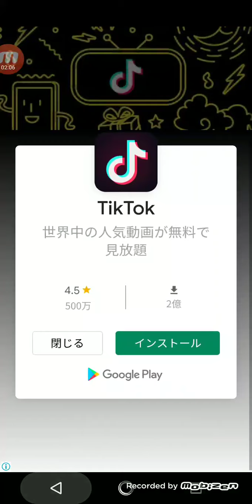ビンタゲーム‼️面白い無料ゲーム紹介‼️ 2020年5月14日‼️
とても面白いです😂😂😂😂😂😂😂😂